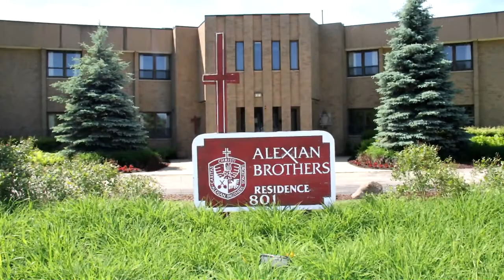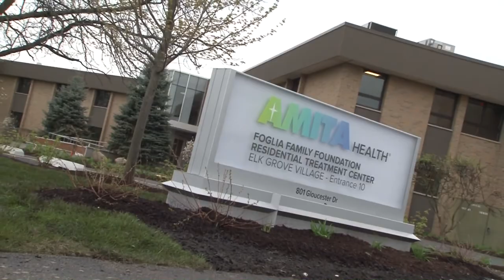The Building of the AMITA Health Foglia Family Foundation Residential Treatment Center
Have you tried therapies and medications for anxiety, obsessive-compulsive disorder (OCD) or addiction, but still struggle to make a change? The new AMITA Health Foglia Center might be the supportive place where you can finally break through. Residential treatment offers the structure of a hospital and 24-hour support, but in a more home-like, less restrictive setting. Here, you can immerse yourself in a nonjudgmental healing environment where you can experience innovative therapies, feel free to exercise and take part in other personalized, expert-guided activities that are proven to achieve lasting results.

An admissions counselor is available seven days a week to assist you in determining if the Foglia Residential Treatment Center is right for your needs.